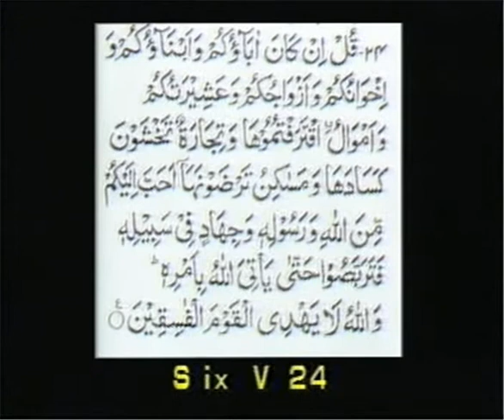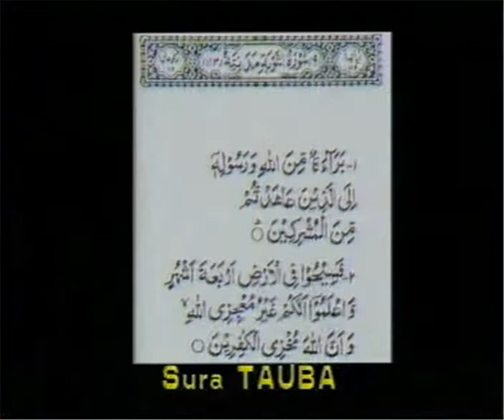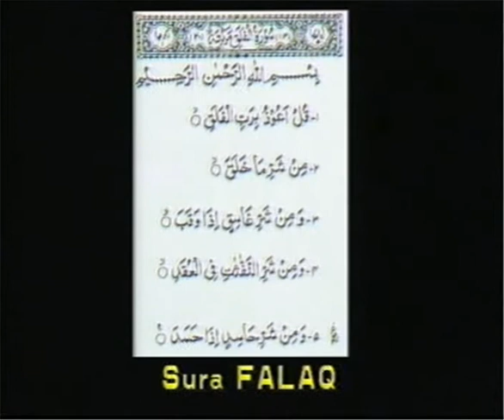Da'wah or Destruction - Lecture at a NY Masjid - 1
During the period he spent in the U.S. for his debates in Kansas and Baton Rouge, shaikh Ahmad Deedat (may Allah haver mercy on him) delivers this lecture in a masjid in New York.
The lecture is entitled "Da'wah or destruction", in which shaikh Deedat addresses Muslims on the topic of doing Da'wah and the destruction associated with them NOT doing Da'wah, illustrating Allah's (SWT) warning to those who don't.